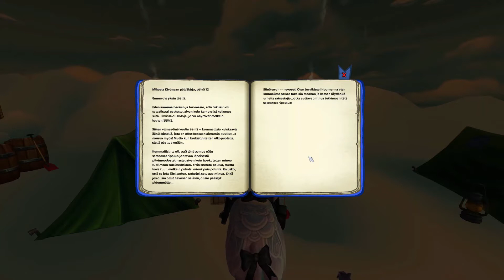Päivityksiä ja uusi hevonen! || Star Stable Online Suomi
Tässä videossa esittelen uusia päivityksiä! Pridekuukausi alkaa olla lopuillaan, joten sateenkaarifestarit ja Mikaelan leiri on jo poistunut pelistä! Samoin taikahepat ja -lemmikit ovat lähteneet omille teilleen. Mitä mieltä olit näistä päivityksistä? 😍

✿ AIKALEIMAT ✿
0:00 Alkuhöpinää ja Pride-kuukausi StarStablessa
2:00 Taikahevoset Umbra ja Ayla
4:25 Taikalemmikit: kettu ja kissa
6:25 Esittelyssä uusi hevonen Ancientmystery
7:30 Kaikkien aikojen unelmapäivitys!
10:00 Seikkailu pilvien yläpuolella
13:00 Ostetaan kaikki Pride-ruusukkeet
15:10 Kultaiset hevosenkengät ja Mikaelan varusteet
28:30 Tutustutaan uudistettuun Hopeametsänaukion kylään!

✿ MOIKKA MOI ✿
Täällä pelailee nuori nainen, pelinimeltään Saga Stonegate. Teen pelivideoita Star Stable Online nimisestä MMORPG pelistä.

✿ FAQ ✿
❀ Millä kuvaat ja editoit sun videot?
- Kuvaan Xbox Game Bar -sovelluksen avulla ja editoin Windows 10 omalla videoeditorilla

❀ Millä serverillä pelaat?
- Pelaan suomalaisilla servereillä: Carrot Cove, Apricot Harbor ja Rose Clouds